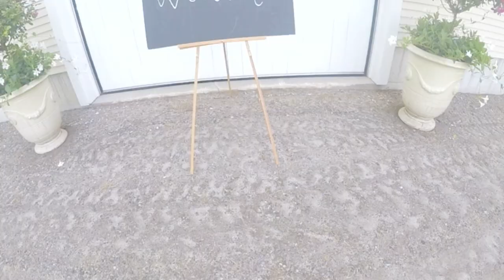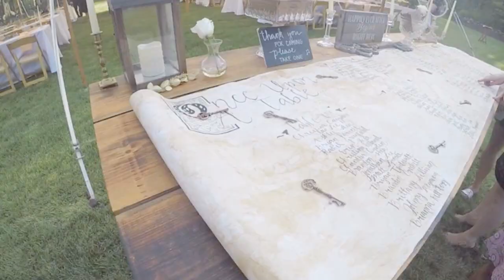Taylor & Meghan Wedding 2017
8.19.17
Our day was epic.
It rained in the morning and cleared up just in time for us to set up and celebrate in the sunshine. A hawk circled over us as my bridesmaids and I arrived at the ceremony. Tay sang a beautiful song that he wrote for me. We got down to Chicken Fried for Linds. Everyone we loved was in the same place at the same time.The napkin hats are a family tradition. Our other guests jumped right in and the largest group of people I've ever seen sporting the hats surrounded us on our wedding day. We all shook our booty's on the dance floor and the love was flowing. It was pretty perfect.

The footage was taken with our Go Pro Hero 5 and edited with iMovie.